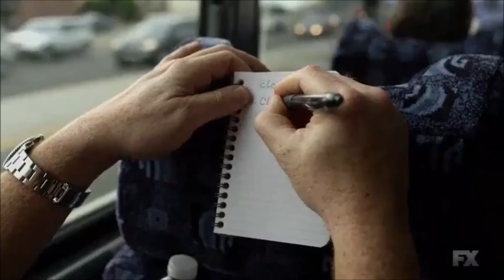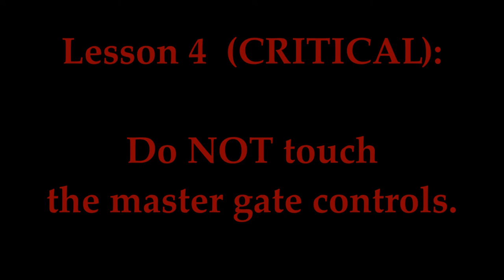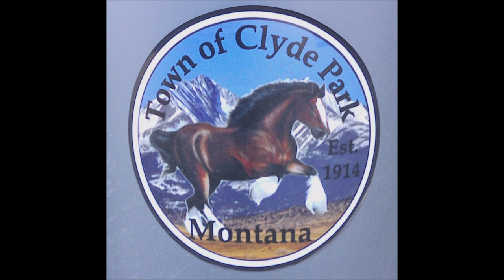Lesson #3.5b - Investigate All Sounds of Animal Trouble, Mischief and/or Distress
Yikes! Quick check of notes from the Bird Lectures..."One squawk is normal. Two squawks are coincidence... Three is enemy action, a varmint, 'just because' or for no reason whatsoever." Got it.
   Time to set up remote monitors...